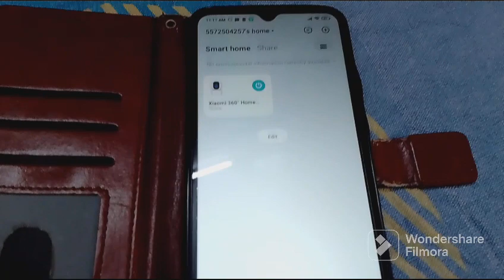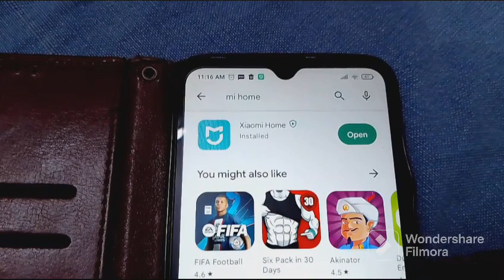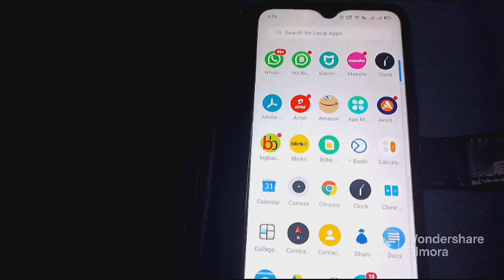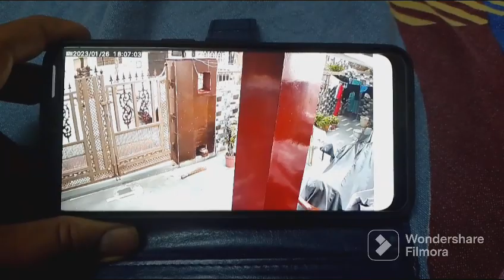Review of MI Xiaomi Wireless Home Security Camera 2i 2022 Edition | Best security camera | Unboxing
In this video review, we take a close look at the MI Xiaomi Wireless Home Security Camera 2i, a versatile and affordable surveillance solution for your home or office. We cover the camera's key features, including its 1080p HD video resolution, wide-angle lens, and night vision capabilities, as well as its easy-to-use mobile app for remote monitoring. Additionally, we test the camera's performance in various scenarios, such as low-light conditions and during the night, and provide our thoughts on its overall value and reliability. Overall, the MI home security camera is a solid choice for anyone in need of a reliable and affordable security camera.

MI Xiaomi Wireless Home Security Camera 2i 2022 Edition | Full HD Picture | 360 View | 2MP | AI Powered Motion Detection | Enhanced Night Vision| Talk Back Feature (2 Way Calling), 1080p, White

Full HD Picture

AI Powered Motion Detection

Infrared Night Vision; 360° Panorama

Talk Back Feature (2-Way Audio)

Material Type: Plastic; Included Components: Camera, Power Adapter, Charging Cable, Wall Mounting Kit, User Manual; Specific Uses For Product: Surveillance